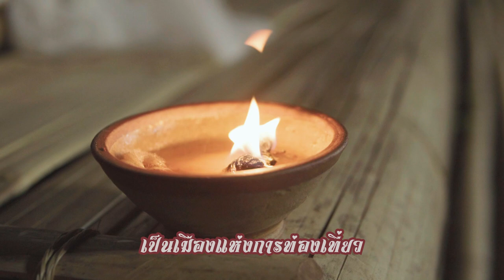ของดีแดนอีสาน - MGT45 มิสแกรนด์แม่ฮ่องสอน นิชากรณ์ ธาราทิพย์สกุล (นิชา)